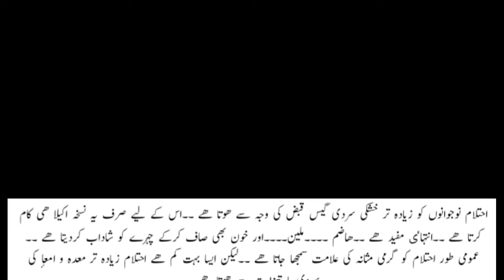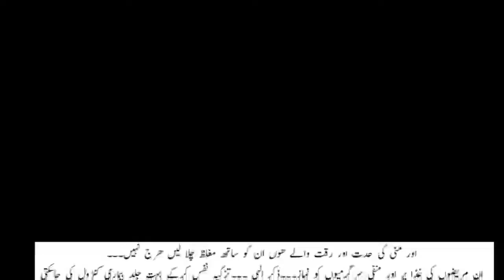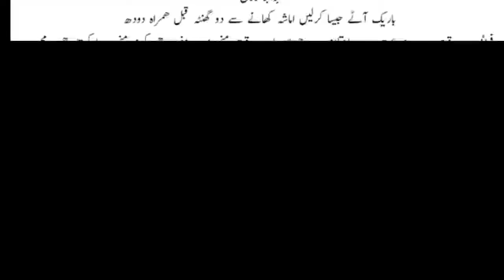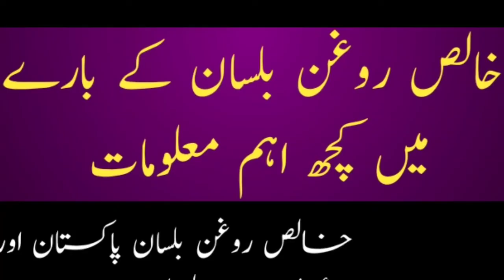Ehtilam ka asan or mustaqil ilaj 2020 | احتلام کا علاج | health tips in urdu | hakeem ismail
ihtilam ka asan or mustaqil ilaj 2020 |  احتلام کا علاج | health tips in urdu | hakeem ismailHealth tips in urdu | garam or thandy mizaj walon k liy behtreen nuskha | ik official | treatmentehtlam kiun hota hayJaryan |Spermatorrhea| Dhaat Girna| Jaryan Ky Asbab Aur Mani Ky Qatry Ana Ka Desi Gharelo Elaj
All Of About Islami Wazaif,Home Remedies,Desi Nuskhy,old Home Totky, Male nad Female Sex Problem, Health and Fitness Related All Of Men Problem, Desi Totakay and Tips, News, Funny Videos, Lataif & Much

jaryan ka ilaj in urdu, jaryan ka desi ilaj, jaryan, jaryan ka rohani ilaj, mardana taqat, surat e anzal ka ilaj, jaryan ka ilaaj, jaryan ka nuskha, jaryan ka ilaj, jiryan medicine in urdu, jaryan causes and treatment, jaryan treatment, es ka ilaj, spermatorrhoea treatment in urdu, jaryan surat e anzal video, mani ke qatre, sperm leackage, in hindi, jaryan ka nuskha in urdu, desi nuskhe, desi ilaaj, mardana kamzori, jaryan ki waja, zaryan ka ilaaj, ehtelam ka ilaj in urdu, health tips in urdu, ambala health care, jaryan kaya hai, jaryan ka ilaj kaisy ho sakta ha, سرعت انزال کا کامیاب علاج, ذکاوت حس کا دیسی علاج, larki ko garam karne ka tarika, jaldi farig hona, jaldi farig hone ka desi ilaj, larki ko farig karna, jaldi farig hone ka ilaj in urdu, ladki ko jaldi farig karne ka tarika, zakawate hiss ka desi ilaj, zakawat e hiss ka rohani ilaj, healthisgoodlife

NOTE:
Yad Rahay K Agar Ap Ko Kabz Ha To Pehlay Kabz Ka Ilaj Kar Laian Q K Qabz May Bara Peshab Anay May Zor Legta Ha And Zor Laganay Say Bhe Azzu e Khas Nafs May Say Mani K Qatray Nakal Saktay Haian.
Jaryan Ak Asi Bemari Ha Go Insan Ko Andar He Andar Say Khokla Kar Dati Ha And Insan Quwat e Bah Say Mahroom Hu Gata Ha Jis Ko Hum Namardi Bhe Boltay Haian.
Jaryan K Jer Say Khatma Karta Ha Ye Nushka Sadio Purana Ha And 100% Azmoda Ha.
Ma Yahan Koi Product Sale Karnay Nie Aia Hu Video Bananay Ka Just Maqsad Sirf Aur Sirf Ap ko Information And Nushka Dana Ha Ta K Ap Nushka Istamal Karaian .
Es Nushka May Ap K Bouth Zeada Ropay Bhe Nie Lagaian Gaye And Mind Bhe 100% Mutamin Hu Ga k Ma Khalis Cheez Bana Raha Hu and Istamal Kar Raha Hu.
Category
Education
Jiryan or ihtilaam ka mukammal ilaj,Jiryan or ihtilaam ka 100% behtreen ilaj 2019,ehtelam ka ilaj in urdu,jaryan ka rohani ilaj,desi nuskhe,spermatorrhea medicine,medicine for spermatorrhea,ehtelam ka ilaj in islam in urdu,qatron ka ilaj in urdu,mani k qatron ka ilaj in urdu,money ke qatron ka ilaj,jaryan treatment,es ka ilaj,mani ke qatre,jaryan ka nuskha in urdu,desi ilaaj,mardana kamzori,zaryan ka ilaaj,youtube,mardana timing,

ehtelam se bachne ka tarika
ehtelam ki wajohat
ehtelam ki medicine
ehtelam ki nishani
purane ehtelam ka ilaj
ehtelam ka ilaj in quran
ehtelam ka ilaj in islam
ehtelam ka rohani ilaj in urdu
ehtelam ka gharelu ilaj urdu
ehtelam ka homeopathic ilaj
ehtelam ka nuksanat
ehtlam ka fori ilaj
ehtlam ka desi ilaj